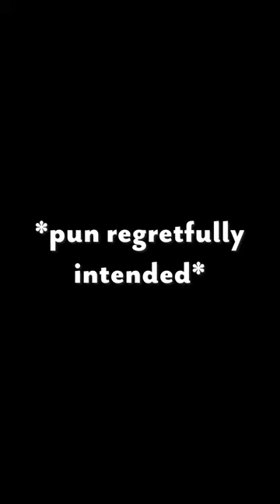Was Peony the best Galar Pokémon Champion?